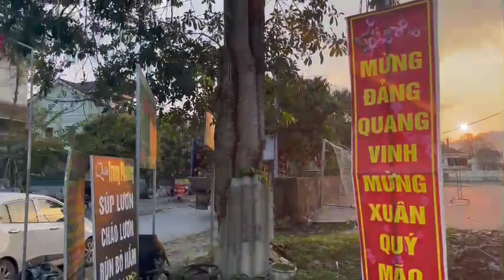Video khu vực quỳ châu